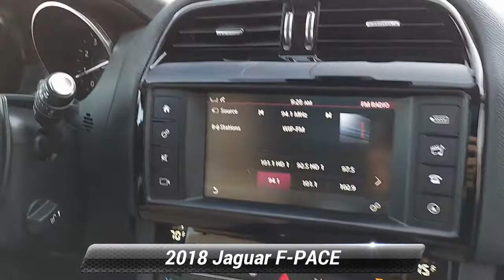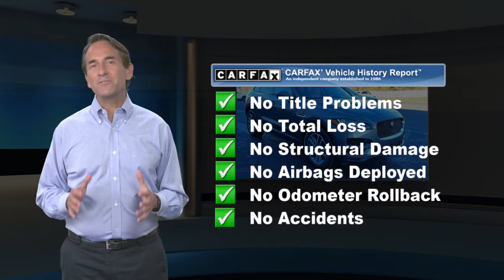Certified 2018 Jaguar F-PACE 25t Premium, Willow Grove, PA P5864A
Corris Gray Metallic 2018 Jaguar F-PACE 25t Premium AWD 8-Speed Automatic 2.0L I4 Turbocharged Fully Serviced, Passed Safety Inspection, Warranty, Cold Climate Package, Gloss Black Roof Rails, Heated Front & Rear Seats, Heated Front Windshield, Heated Steering Wheel, Navigation System.22/27 City/Highway MPGAwards:* 2018 KBB.com Brand Image Awards

[RLVID:4845:f5e3cbb7fb006f21:d92afc23096f0148:1]